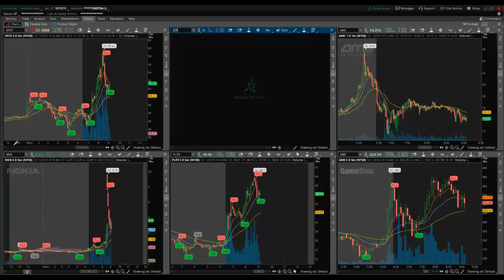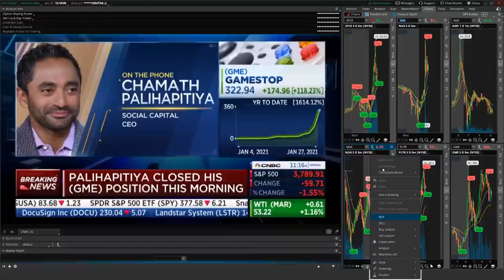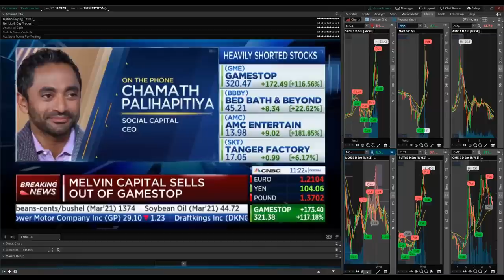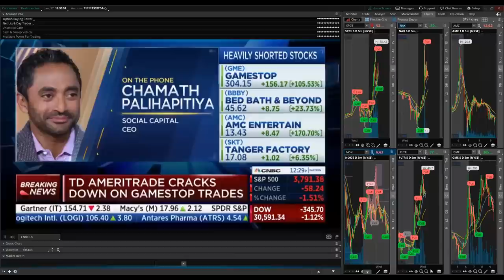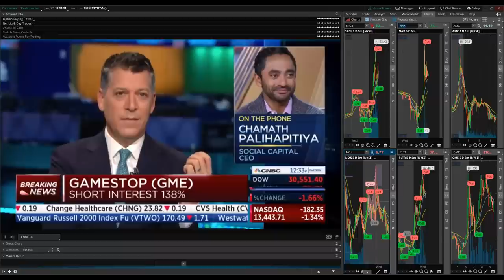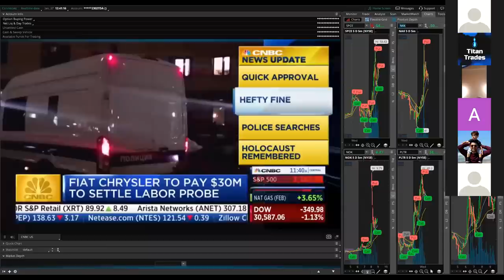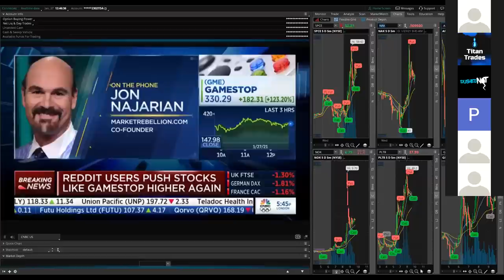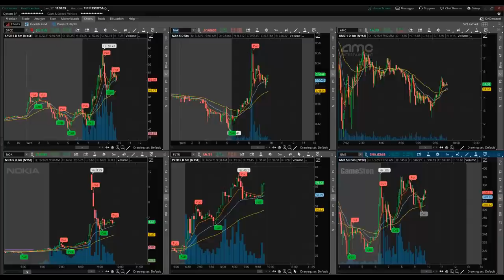Chamath on CNBC explains the Wallstbets retail trading revolution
This day will go down in stock market history.